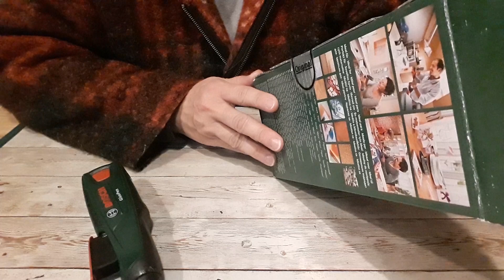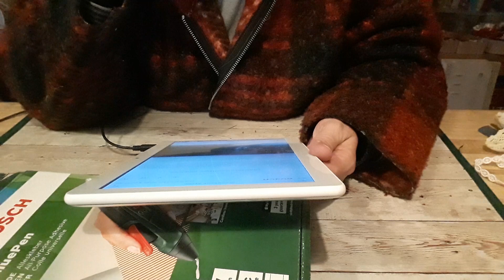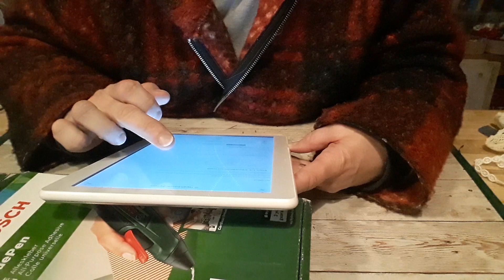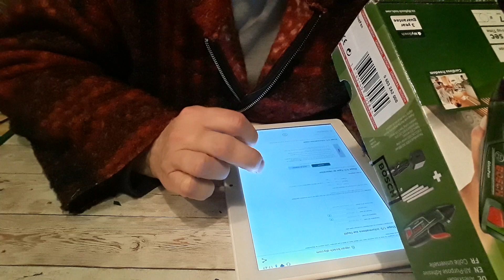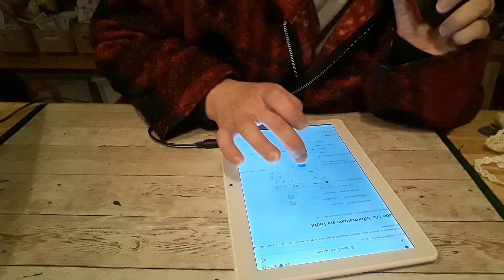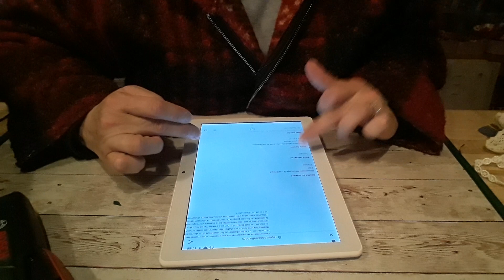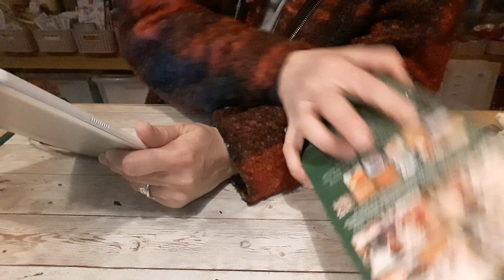Mon Glue Pen Bosch est mort!!!De quoi/Comment???Je rachète ou pas????Le SAV ça fonctionne ou pas????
Aujourd'hui on parle du mini pistolet à colle Bosch.

Bon visionnage.